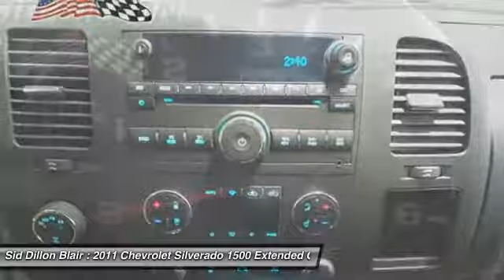2011 Chevrolet Silverado 1500 36228B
2011 CHEVROLET SILVERADO 1500 Blair, NE
Stock# 36228B

This Chevrolet Silverado 1500 has a strong Gas/Ethanol V8 5.3L/323 engine powering this Automatic transmission. Only 49,985 Miles! XM Radio is standard on nearly all 2011 GM models and includes 3 months of trial service. Get over 170 channels, including: commercial-free music, sports, news, talk, entertainment, comedy, family and kids' channels, and much more. With XM's incredible range of programming, everything worth listening to is on XM (Not available with (UUL) AM/FM stereo with MP3 compatible CD player and navigation, (UUK) AM/FM stereo with MP3 compatible CD/DVD player and navigation or (UE0) OnStar, delete. Requires a subscription sold separately by XM after the first 90 days. Available only in the 48 contiguous United States and District of Columbia. Visit gm.xmradio.com for details.), Wipers, front intermittent wet-arm with pulse washers, Windows, power, rear access door (Requires Extended Cab Models.).

*This Chevrolet Silverado 1500 Comes Equipped with These Options *
Windows, power with driver Express-Down, Wheel, 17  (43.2 cm) steel spare (spare wheel will not cosmetically match the other 4 wheels), Warning tones headlamp on, key-in-ignition, driver and passenger buckle up reminder and turn signal on, Visors, driver and front passenger, sliding with clip and illuminated vanity mirror on driver and passenger-side, Opal Gray-colored, Transmission, 4-speed automatic, electronically controlled with overdrive and tow/haul mode (On Crew Cab models, requires (L20) Vortec 4.8L V8 SFI Flex-Fuel engine. Not available on C*10953 models.), Transfer case, electronic Autotrac with rotary dial controls (Requires 4WD models.), Tire Pressure Monitoring System (does not apply to spare tire), Tire carrier, outside spare, winch-type mounted under frame at rear, Suspension, rear 2-stage multi-leaf springs, semi-elliptic, Suspension, front independent, coil over shock.

Treat yourself- stop by Sid Dillon Blair located at 2261 S Hwy 30, Blair, NE 68008 to make this car yours today! No haggle, no hassle.